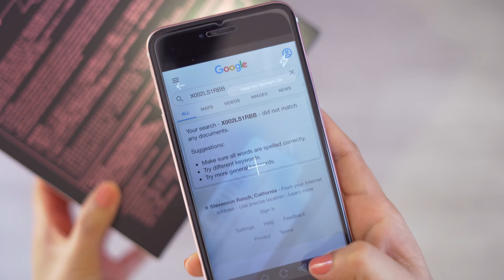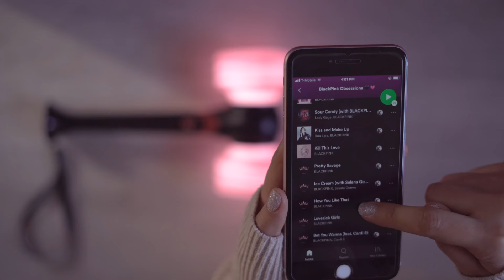Blackpink Official Lightstick Unboxing